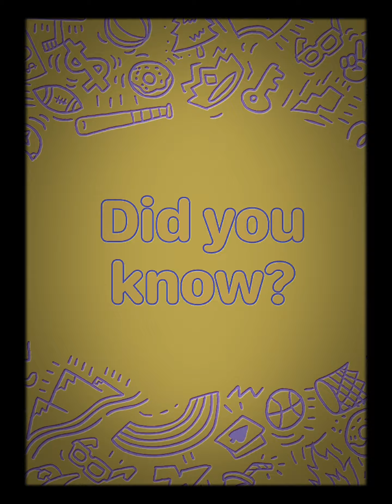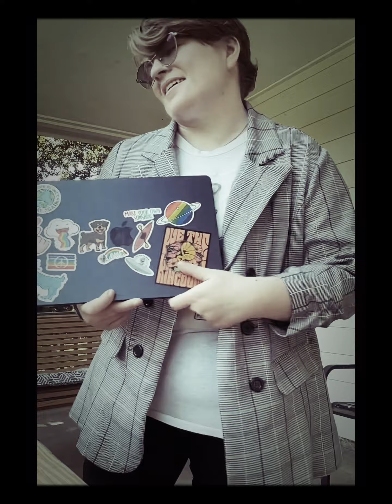What’s to come.